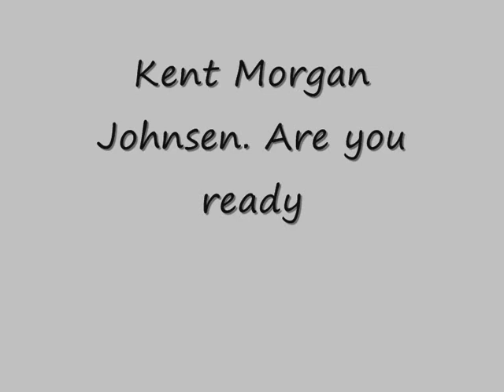Kent Morgan Johnsen Are you ready